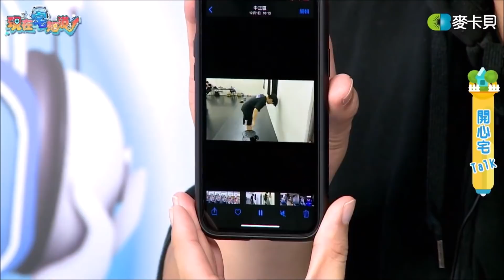現在宅知道精華20191213 墾丁的美眉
現在宅知道 每周三19:00直播